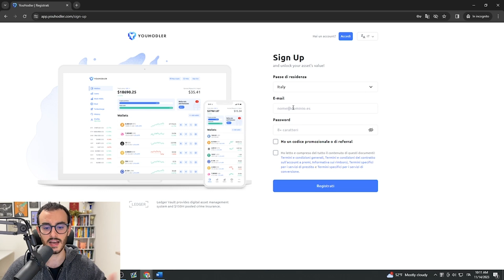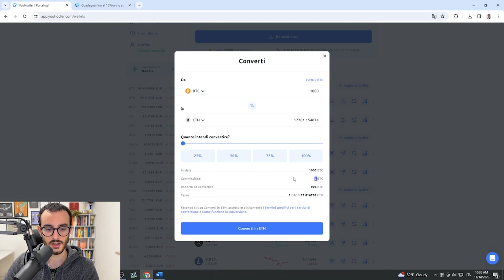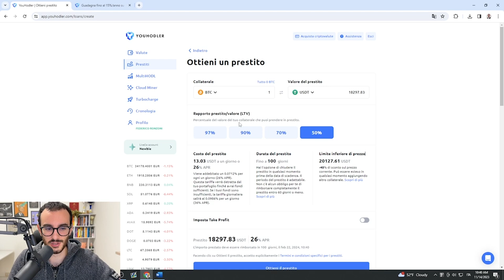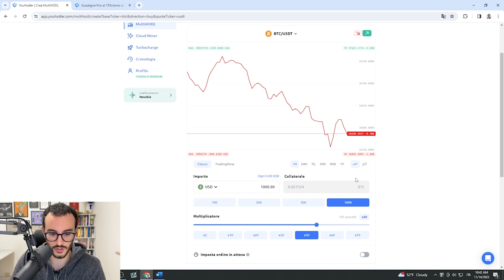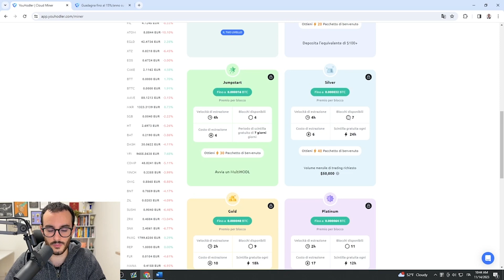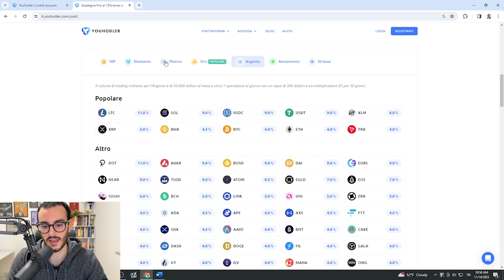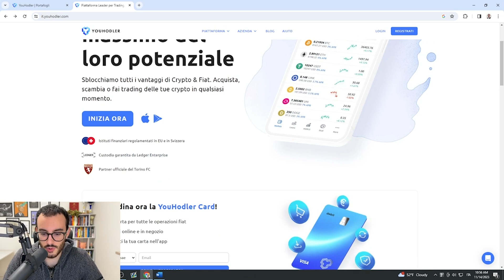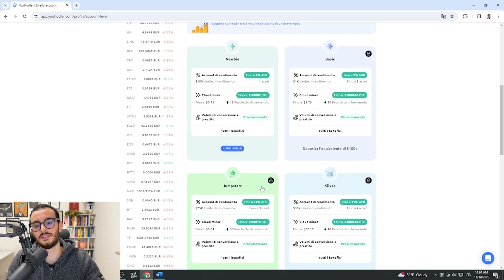YouHodler Tutorial Completo Per Principianti 2025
In questa nuova puntata farò un tutorial ed una recensione completa della piattaforma crypto YouHodler, vedendo passo passo nel dettaglio come si usa e quali funzionalità offre!

●▬ CONTATTI ▬●

●▬▬▬▬ INDICE ▬▬▬▬●

00:00 Che cos'è YouHodler
00:36 Come Creare Un Account
01:28 Come Depositare Fondi
03:41 Come Convertire i Fondi in Crypto
05:16 Come Funzionano i Prestiti Crypto
09:06 Come Fare Trading in Leva
11:54 Come Funziona il Cloud Mining
13:08 Come Funziona il Turbocharge
14:29 Come Mettere a Rendita Le Crypto
16:12 Sicurezza ed Affidabilità Della Piattaforma
17:50 Cosa Ne Penso Di YouHodler